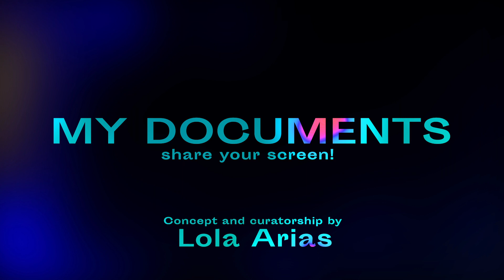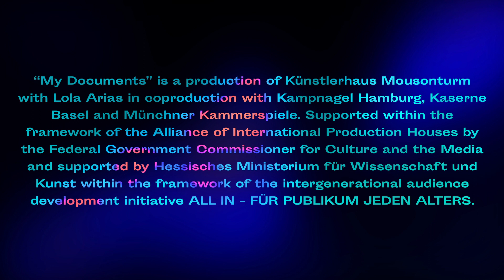Teaser // BLUE HOUSE by Zhang Mengqi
OPEN CALL

My Documents/ Share your screens

“My Documents” is a program, created and curated by Lola Arias, in which artists from different backgrounds present lecture performances, based on personal research, a radical experience or a story that secretly obsesses them. During the pandemic the program went virtual.
Now is your turn!
After starring Pedro Penim, Rabih Mroué, Zhang Mengqi, Tim Etchells and Largatijas Tiradas al Sol, this sixth weekend will star you! Every person from our beloved international audience is invited to apply for our OPEN CALL.
We will showcase you and your personal archives for seven minutes in a mini format of “My Documents”.  All you have to do to apply is to send us:
- a short CV
- a brief text introduction (not more than 10 lines) or short video presentation
Please send it until
We will curate a two day program that will be shown live on Zoom and streamed on YouTube on Friday 19th of June and Saturday 20th of June 20:00 CEST.
Be spontaneous and join us in this version of “My Documents”, share your screens, your archives! We are looking forward to it.
Performance language: English